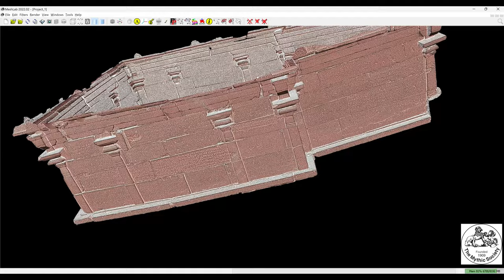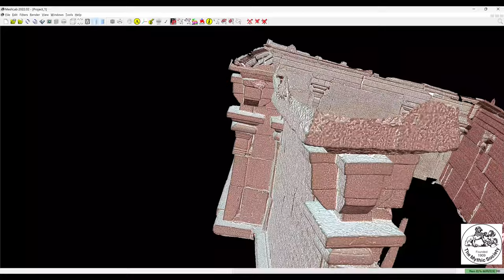Malurpatna 10th Century CE Narayaswami Temple Inscriptions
This video of a 3D digital model
showcases the 10th-century CE Malurpatna Narayanswami Temple
in Channapatna Taluk, Ramanagara District,Karnataka.

Developed from 3D digital scans taken by the Bengaluru Inscriptions
3D Digital Conservation Project team of the
Mythic Society, Bengaluru,
In November 2022, the team spent three days meticulously
scanning the entire temple.

The scanned area, covered in
10th-century Tamil inscriptions, measures approximately 50 feet long
and 7 feet tall.
While the entire surface has been captured in stunning detail at a
resolution of 0.05mm, this clip uses a highly simplified model
to ensure clear visualization.